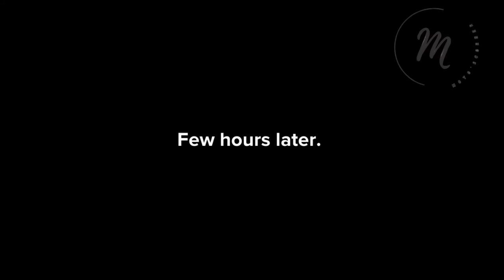HERE'S WHY YOU SHOULD NOT LIVE A SELF CENTERED LIFE - | A salvation story (CHRISTIAN ANIMATION) -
This is a christian story you do not want to miss. God bless you.